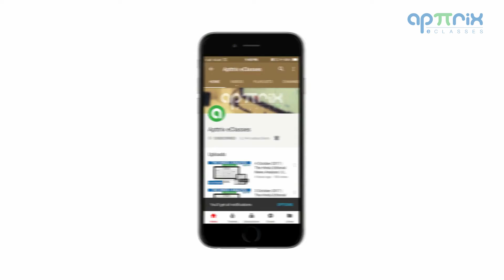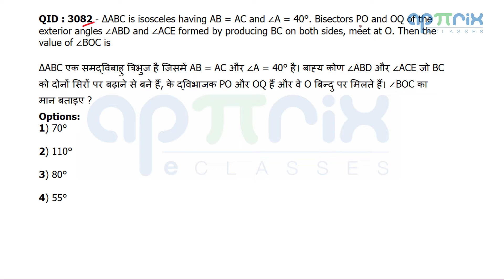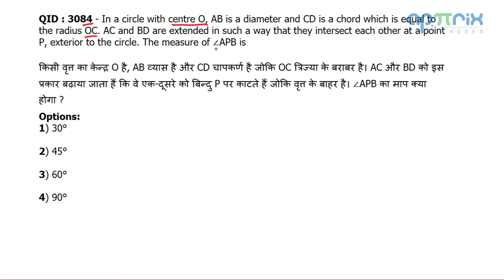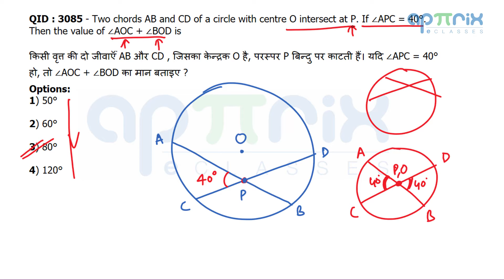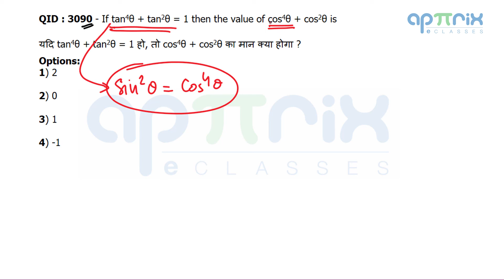1.9 Learn Smart Problem Solving | SSC CGL Tier 2 | Maths Paper | 30 November 2016 | Solution |Q81-90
In this lesson, learn the best thinking process by RaMo,99.99%iler CAT Quant/DI-LR to crack any question in least and that too easily.

You can follow the entire CGL Previous year questions discussion (हिंदी में)

You can follow the entire CGL Previous year questions discussion (in English)

This lesson contains discussion of QID : 3081 to QID : 3090 of SSC CGL 2016, 30th November, Quantitative Ability paper with smart and common sense based Approaches.

Following Questions are covered in this lesson.
QID : 3081 - If the parallel sides of a trapezium are 8 cm and 4 cm, M and N are the mid points of the diagonals of the trapezium, then length of MN is

यदि किसी समलम्‍ब (ट्रैपीजि़यम) की समान्‍तर भुजाएं 8 से.मी. और 4 से.मी. हों और M व N ट्रैपीजि़यम के विकर्णों के मध्‍य बिन्‍दु हों तो MN की लम्‍बाई बताइए ?

QID : 3082 - ΔABC is isosceles having AB = AC and ∠A = 40°. Bisectors PO and OQ of the exterior angles ∠ABD and ∠ACE formed by producing BC on both sides, meet at O. Then the value of ∠BOC is

ΔABC एक समद्विबाहु त्रिभुज है जिसमें AB = AC और ∠A = 40° है। बाह्य कोण ∠ABD और ∠ACE जो BC को दोनों सिरों पर बढ़ाने से बने हैं, के द्विभाजक PO और OQ हैं और वे O बिन्‍दु पर मिलते हैं। ∠BOC का मान बताइए ?

QID : 3083 - An equilateral triangle of side 6 cm is inscribed in a circle. Then radius of the circle is

एक समबाहु त्रिकोण जिसकी भुजा 6 से.मी. है, एक वृत्त के अंतर्गत है। वृत्त की त्रिज्‍या बताएं ?

QID : 3084 - In a circle with centre O, AB is a diameter and CD is a chord which is equal to the radius OC. AC and BD are extended in such a way that they intersect each other at a point P, exterior to the circle. The measure of ∠APB is

किसी वृत्त का केन्‍द्र O है, AB व्‍यास है और CD चापकर्ण है जोकि OC त्रिज्‍या के बराबर है। AC और BD को इस प्रकार बढ़ाया जाता हैं कि वे एक-दूसरे को बिन्‍दु P पर काटते हैं जोकि वृत्त के बाहर है। ∠APB का माप क्‍या होगा ?

QID : 3085 - Two chords AB and CD of a circle with centre O intersect at P. If ∠APC = 40°. Then the value of ∠AOC + ∠BOD is

किसी वृत्त की दो जीवाऍं AB और CD , जिसका केन्‍द्रक O है, परस्‍पर P बिन्‍दु पर काटती हैं। यदि ∠APC = 40° हो, तो ∠AOC + ∠BOD का मान बताइए ?

QID : 3086 - If x tan 60° + cos 45° = sec 45° then the value of x2 + 1 is

यदि x tan 60° + cos 45° = sec 45° है, तो x2 + 1 का मान है

QID : 3087 - x, y be two acute angles, x + y less than 90° and sin(2x - 20°) = cos(2y + 20°), the value of tan(x + y) is

x, y दो न्‍यून कोण हैं, x + y less than 90° और sin(2x - 20°) = cos(2y + 20°), तो tan(x + y) का मान बताइए ?

QID : 3088 - If a2sec2x - b2tan2x = c2 then the value of sec2x + tan2x is equal to (assume b2 ≠ a2)

यदि a2sec2x - b2tan2x = c2 है, तो sec2x + tan2x का मान बताइए (यह मानते हुए कि b2 ≠ a2)

QID : 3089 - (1 + sec 20° + cot 70°)(1 - cosec 20° + tan70°) is equal to

(1 + sec 20° + cot 70°)(1 - cosec 20° + tan70°) किसके बराबर होगा ?

QID : 3090 - If tan^4θ + tan^2θ = 1 then the value of cos^4θ + cos^2θ is

यदि tan^4θ + tan^2θ = 1 हो, तो cos^4θ + cos^2θ का मान क्‍या होगा ?